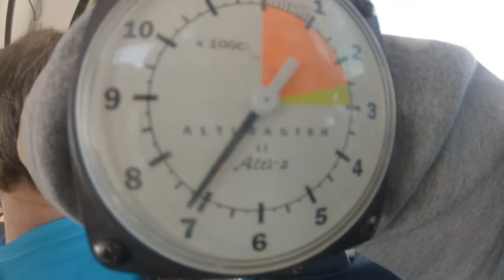Skydive North Florida - Wesley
Skydive North Florida: Skydiving Video - Wesley